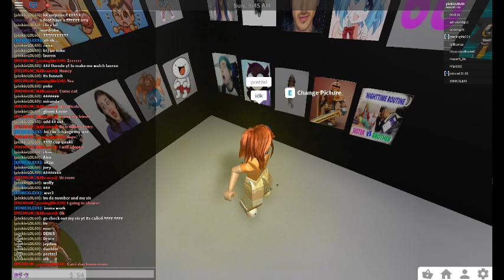Roblox yt heaven jayden animation odd1sout sis vs bro dantdm aphmau yammy bijuu mike lauren z side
Wolfy chu  its funneh cookie swirl c pretzel etzel lol surprise Joey Inquistor master gloom,kassie Me and my sis And i can't remeber